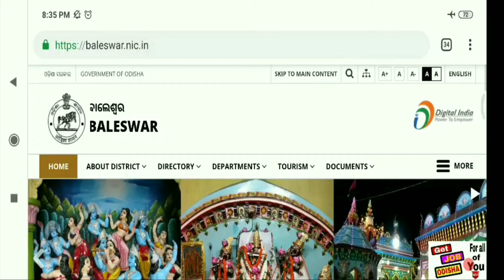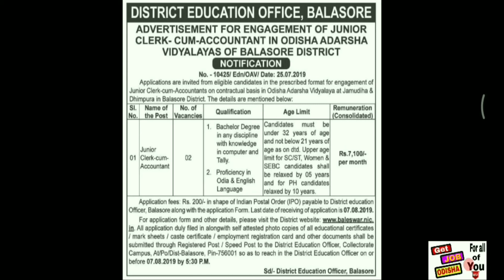job in baleswar | odisha adarsha vidyalaya | odisha job alert | by get job odisha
job in baleswar | odisha adarsha vidyalaya | baleswar job 2019 | odisha job alert | by get job odisha |

apply link-   postal

        JOB ବିଷୟରେ ଅଧିକ:-hello friends,ଦେଖନ୍ତୁ ଆଜିର job update ରହିଛି odisha adarsha vidyalaya ରେ ଏଥିରେ ସବୁ graduation ପିଲା ଆବେଦନ କରିପାରିବେ । baleswar ଜିଲ୍ଲା ପାଇଁ ଚାକିରୀ ସୁଯୋଗ । ଅଧିକ ଜାଣିବାପାଇଁ ଭିଦେଓଟିକୁ ଶେଷ ପର୍ଯ୍ୟନ୍ତ ଦେଖନ୍ତୁ ।